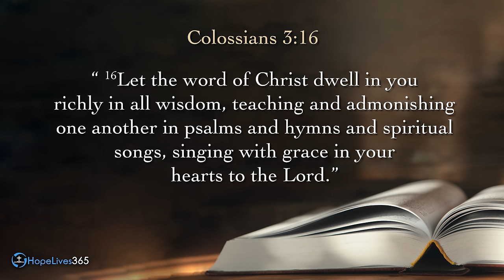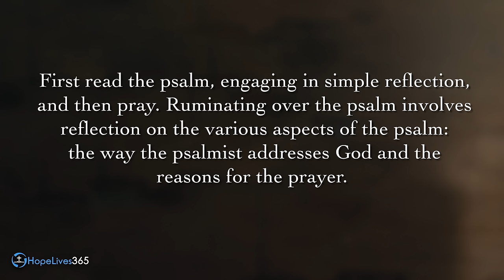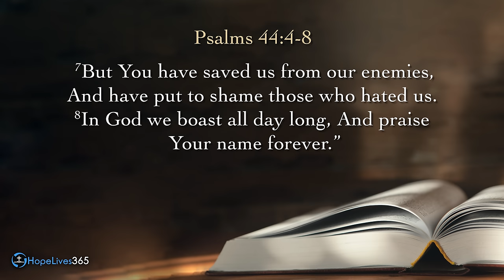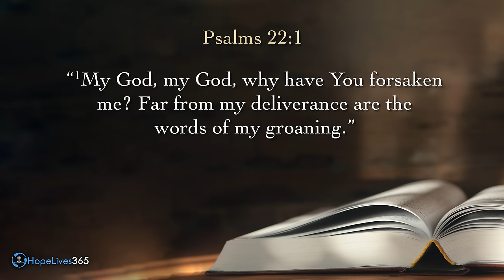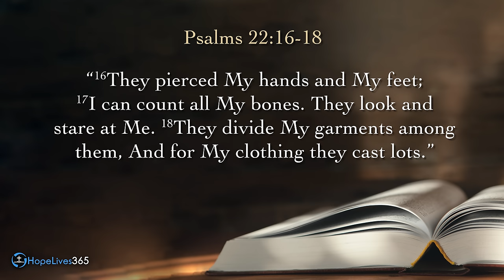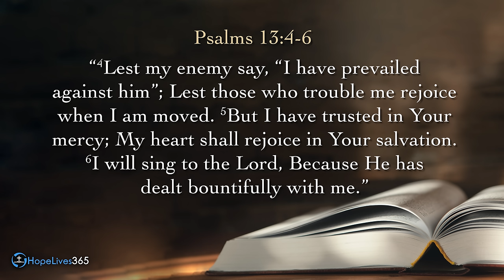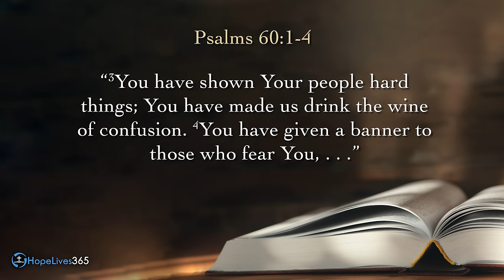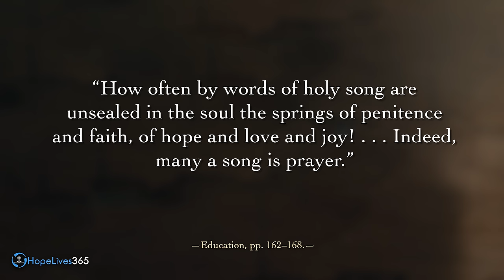Sabbath School with Mark Finley | Lesson 2 — Q1– 2024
Sabbath School lessons are part of the worldwide study undertaken by members of the Seventh-day Adventist Church, and we are currently in the first quarter of 2024. We'll be delving into the book of Psalms, and the Sabbath School lesson for this week is titled 'Teach us to Pray' for the period January 06 to January 12. Join Pastor Mark Finley as he provides a brief preview of this week's lesson.